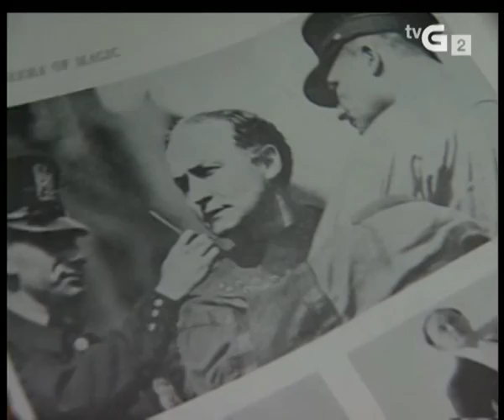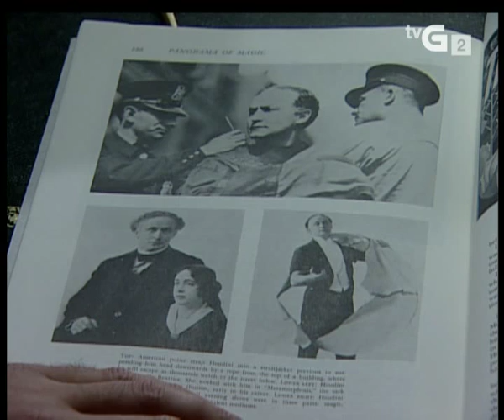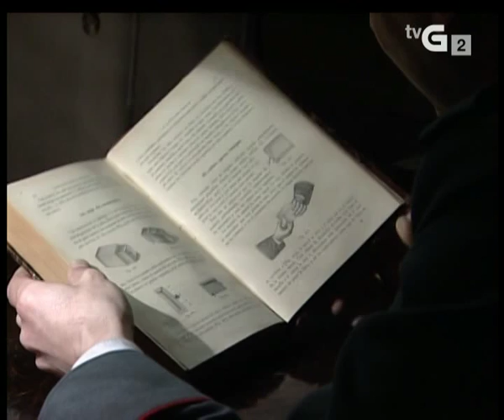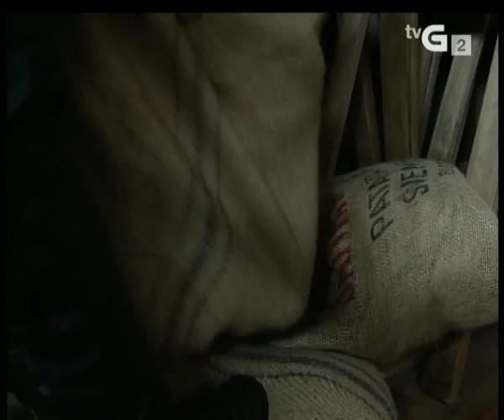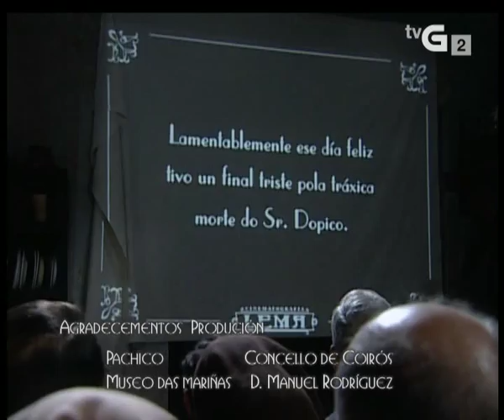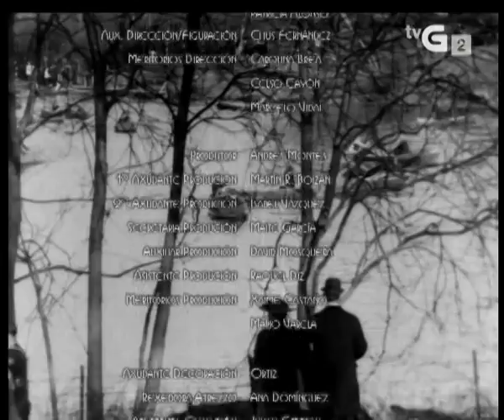As Leis De Celavella 51